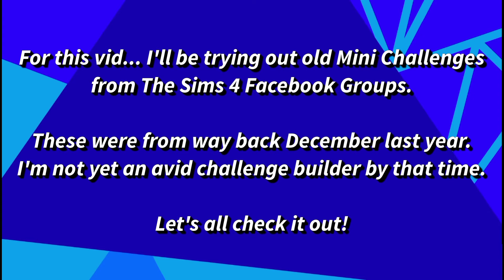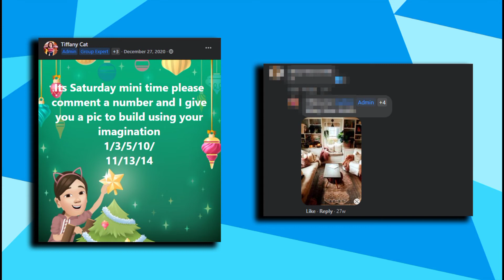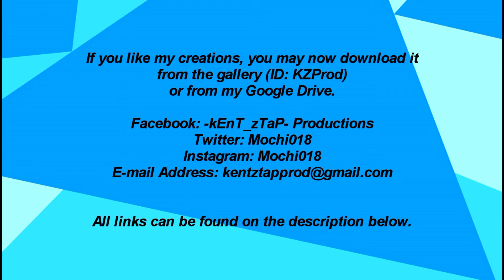[THE SIMS 4 CHALLENGE] OLD SATURDAY MINI CHALLENGES (SPEED BUILD)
Eyo Wazzup?!

Two of my build challenges again in one video for today!

1.) SATURDAY MINI CHALLENGE by Simming Spoonie - Bathroom
2.) SATURDAY MINI CHALLENGE by Tiffany Cat - Living Room

My "The Sims 4" gallery ID: KZProd

By the way, all of my other builds can be downloaded from Google Drive.

Video Date Created: July 10, 2021
Lot Saved on Game: July 59 & 10, 2021
Game Video Recorder: OBS Studio
Video Editing Program: Sony Vegas Pro 17.0 & Cyberlink PowerDirector Pro+ 9.0.1

My own personal accounts...